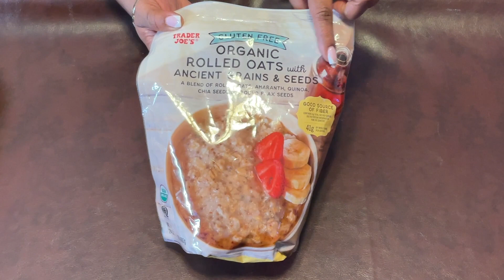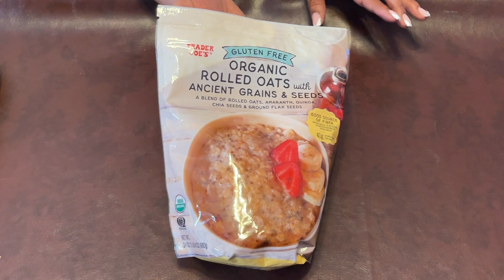Vlogmas Day 1: IHOP, Costcos, Bar Setup, Trader Joe's Food Haul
Vlogmas Day 1, Ihop, Costcos, Bar Setup, Trader Joe's Grocery Haul